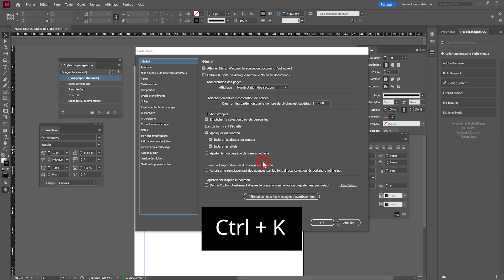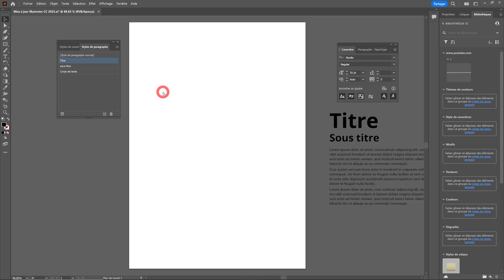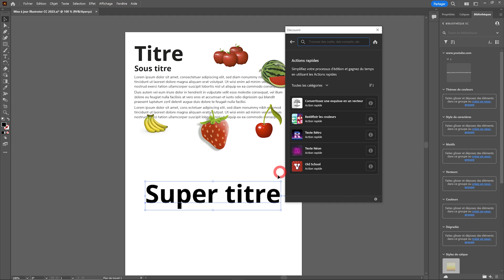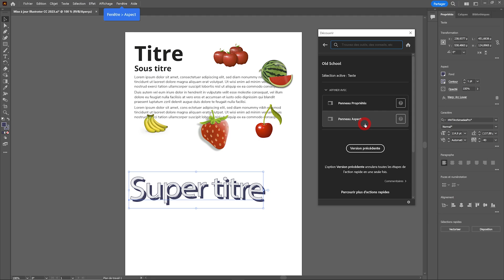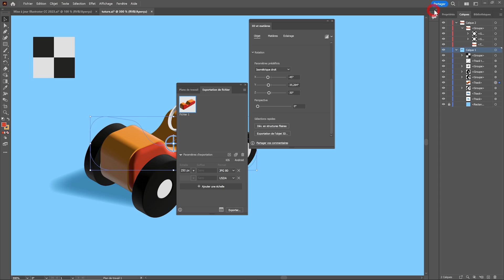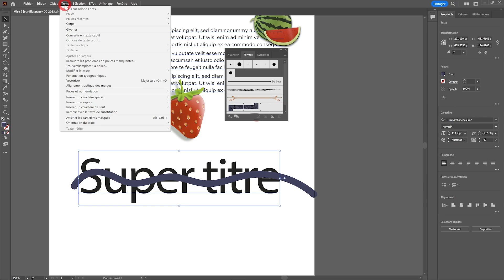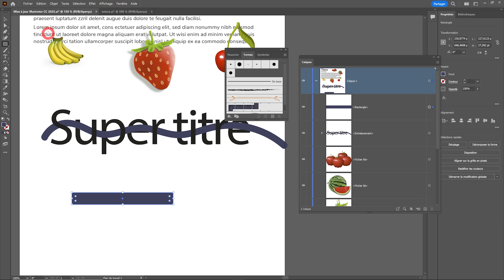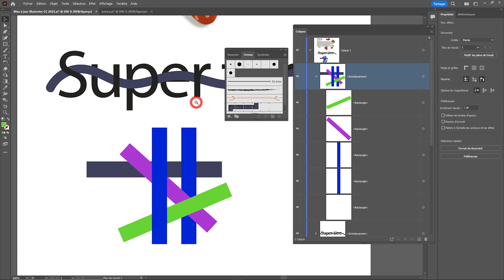Mise à jour Illustrator CC 2023 [Nouveautés Illustrator]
Dans cette vidéo, je vous présente les nouveautés de la mise à jour d'Illustrator CC 2023
Au programme :
00:00 Intro
00:15 Conservation de la mise en forme du texte lors du collage entre Illustrator et InDesign
02:37 Amélioration des performances lors de l’importation groupée de fichiers liés
03:23 Automatisation des workflows Illustrator grâce aux actions rapides
04:49 Nouveaux formats compatibles pour l’exportation d’objets 3D
05:17 Partage de documents Illustrator à des fins de révision (Beta)
05:57 Superposition partielle d’objets avec la fonctionnalité Entrelacement